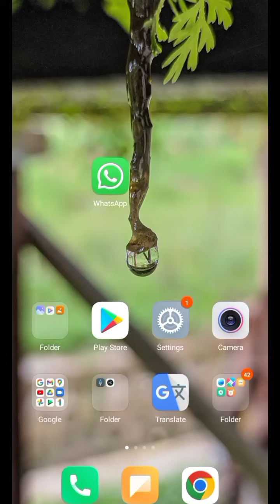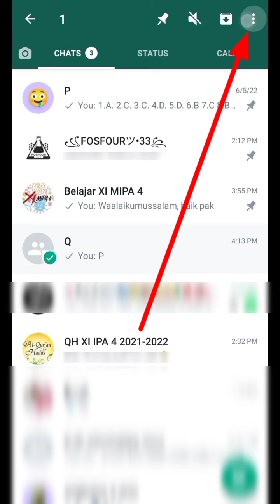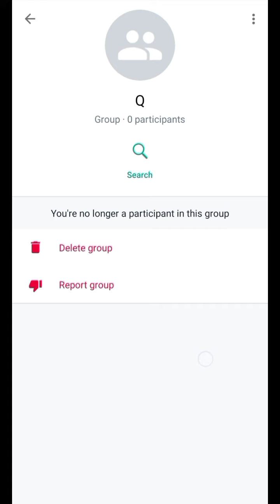Cara Mudah Keluar dari Grup WA (2022) | WhatsApp Tutorial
Sungguh tutorial yang tidak berfaedah bukan? 🗿